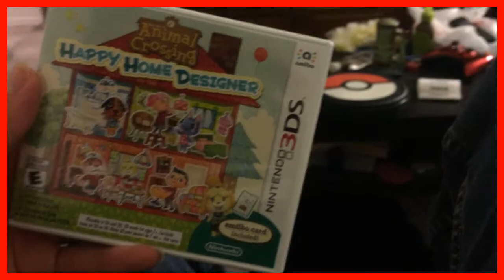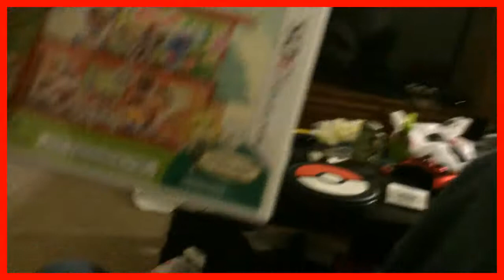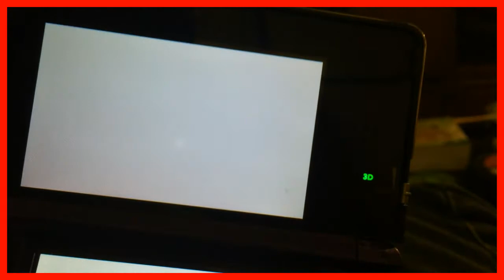HAPPY HOME DESIGNER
It's a really cute game! If you like Animal Crossing and don't have it, you should really look into getting it!

New Drag Instagram:
Yvonnedeculo